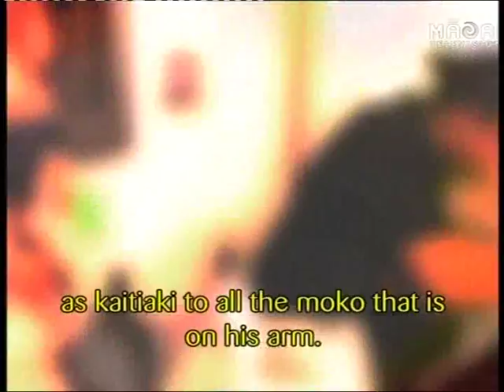Dean Whare MOKO AOTEAROA 2013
Penrith Panthers and NZ KIWI League star Dean Whare gets his Moko from Richie 2013 MOKO AOTEAROA